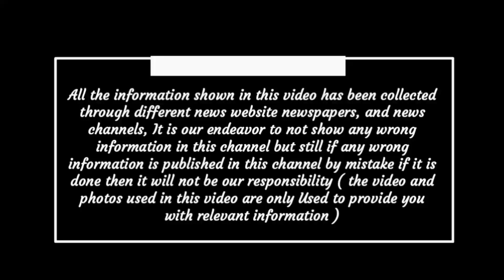Chhattisgarh latest news today